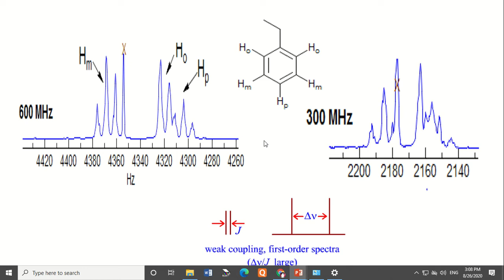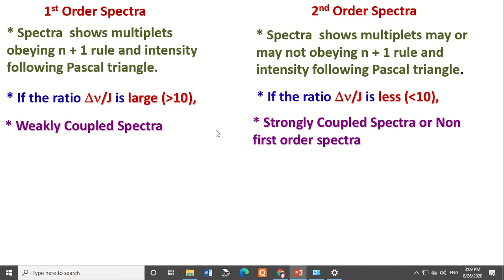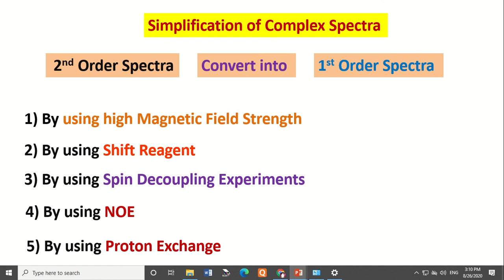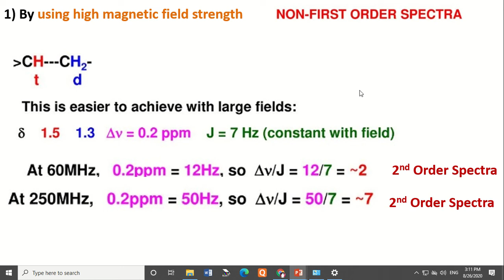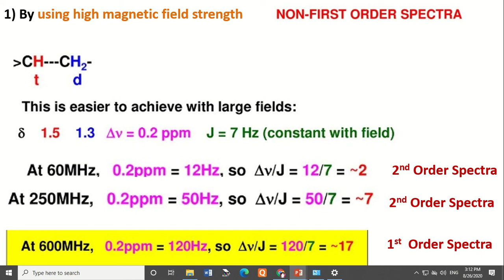Basis of NMR of Spectroscopy 10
1st Order and 2nd Order Spectra
Simplification of Complex Spectra by using by using high Magnetic Field Strength and example.